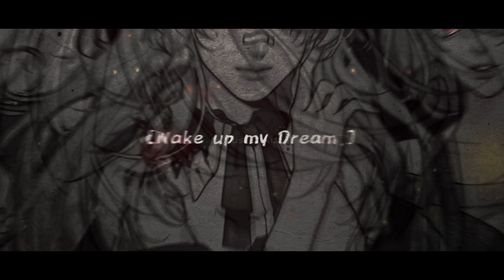【OtB’19-R1】What【edamame】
WE DID IT BOYS.
FIRST UPLOAD ON THIS CHANNEL.
LETS GET THIS BREEAAAAAAAAAAAADDDDDDDDDDDDDD... I still have uni to go to *sobs*...

ーtheme: change

Even if I wanted to change, I’m stuck in this same damn loop, like a broken record. Get me out of this dream.

♔ interpretation→

Change comes like a butterfly’s life; it starts out a caterpillar, cocoons itself, and cracks its shell to come out with wings.
Sometimes, the wings never come. A bird swoops down and you are its next dinner, as you are sleeping the bird feeds its children so they change and grow, while you sleep and dream forever, in eternal progression, never to become full.

In “WHAT” by Dreamcatcher, we see these sentiments show themselves over and over again. Blooming like a desert flower, growing and changing and running, but still endlessly waking up from a dream- it's like you've never changed at all. Change goes hand in hand with stagnation, goes hand in hand with regression, and so they cycle continues.

ーoriginal credits
♚ track→ WHAT by DREAMCATCHER (album: Beginning of the End (JPN ver), original: Alone in the City)

-v o c a l i s t s-
in order of solo;

-m i x-
♔ full mix→ Butter

-c r e a t i v e-
♔ script→ Kuro
♚ guides→ kami
♔ theme interpretation→ kami